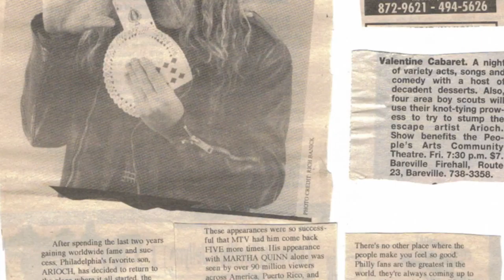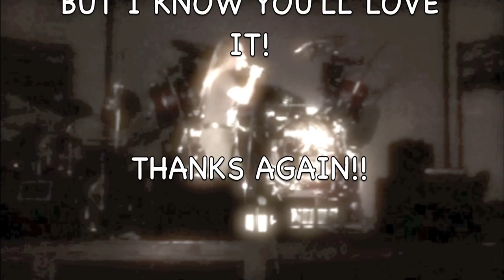ROPE AT THE RITZ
ARIOCH escapes from a rope tie at the Ritz in New Holland PA